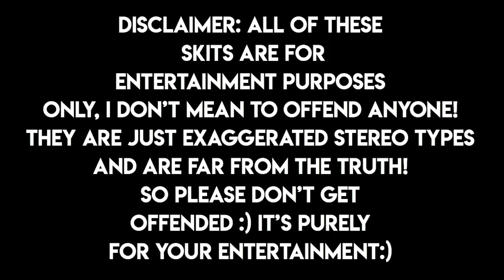BIG CRAZY FAMILY'S DAILY ROUTINE! | FT FANS | Roblox Bloxburg Roleplay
☆ INTRO MADE BY aurabelle! ☆